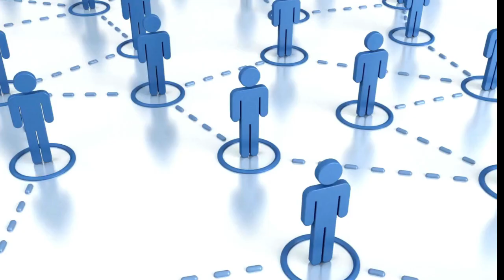Become A Real Estate Sales Pro: How To Sell $1 Million In Any Market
Congratulations to our Star Agent for closing over $1 Million in real estate deals! 🎉 This incredible achievement highlights the diversity and dynamism of our market. Whether you're buying or selling, we’ve got the expertise to guide you every step of the way. 🏡💼

Gregory Anderson
Broker|REALTOR|CBR|Constable|Notary Public|MBA|MSF
Licensed in MA: 9504472
Licensed in RI: REB.0018963
Licensed in NH: 076070
Licensed in CT: REB.0793751
A.C.B. Realty, Inc.
40 Pearl St. Flr. 2
Braintree MA, 02184

00:00 Introduction
00:30 Key Topic
01:15 Important Point